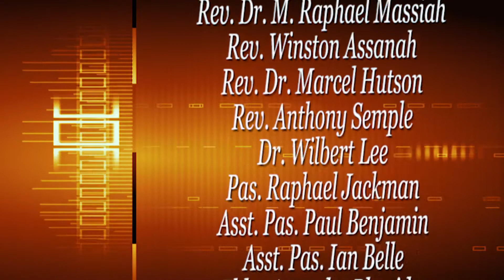One People, One Nation, One Destiny Episode:2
Choices HD
29th February,2020